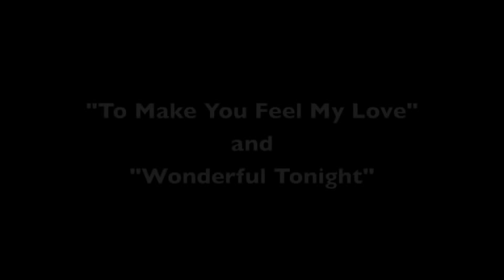Jeff Wright - "To Make You Feel My Love" & "Wonderful Tonight"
Selections from Jeffrey M. Wright's cabaret show, "The Dance"

Do you dance? Have you ever danced around? A decision? With a lover, around an issue or a job? When it comes time to pay the band, is the dancing always done?

In this show, Jeff dances with you and around you, and for seventy-five minutes he won't let you go. With songs from Howard Dietz and Arthur Schwartz, Sammy Cahn, James Taylor, Jule Styne, Craig Carnelia, Bob Dylan, Eric Clapton and Elton John.

With leading man written all over him, Jeff Wright returns to the Kranzberg with his show The Dance. (When it comes time to pay the band, is the dancing always done?) Following a sold out weekend earlier this year, Jeff returns to The Kranzberg with his latest show.
-- Jim Dolan, Producer

Jeffrey M. Wright
The Dance
Neal Richardson, Music Director
Tim Schall, Director